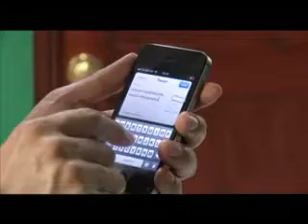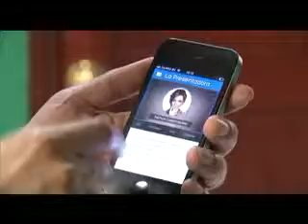APLICACION PARA EL NUMERO UNO 14 AGOSTO